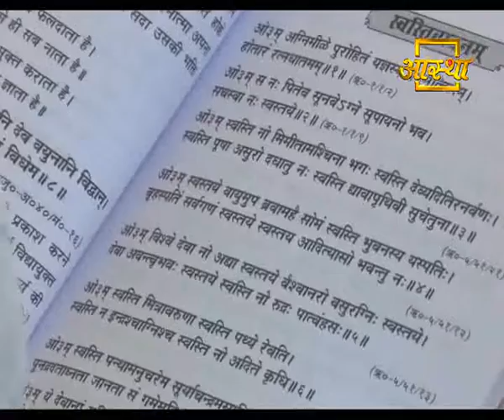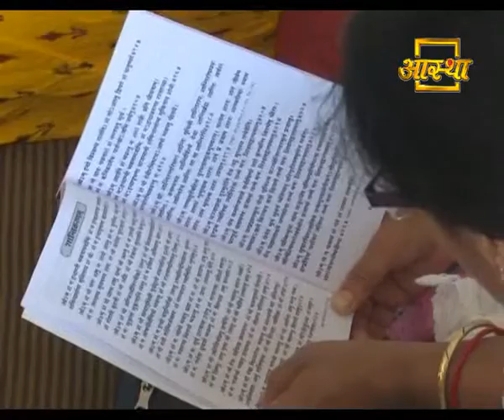फाल्गुनी नवसस्येष्टि यज्ञ होलिकोत्सव , पतंजलि योगपीठ || Swami Ramdev || 9 March 2020 || Part 1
फाल्गुनी नवसस्येष्टि यज्ञ होलिकोत्सव , पतंजलि योगपीठ, हरिद्वार || Swami Ramdev || 9 March 2020 || Part 1